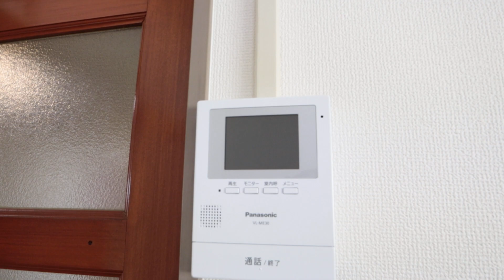賃貸マンション サンシャルム303号 藤枝市田沼4丁目・3DK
青島不動産ホームページで物件情報見れます

※物件有無の状況は当社ホームページでご確認ください
　成約済の場合もありますので予めご了承下さい